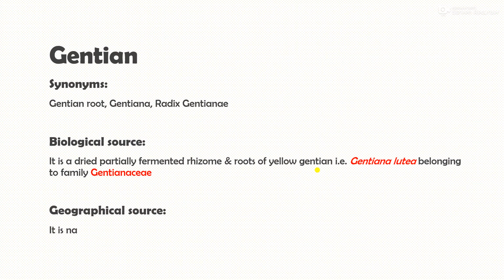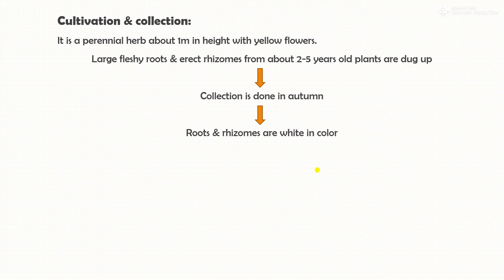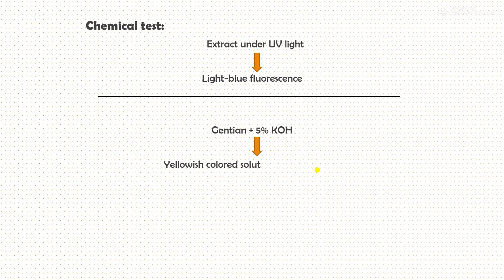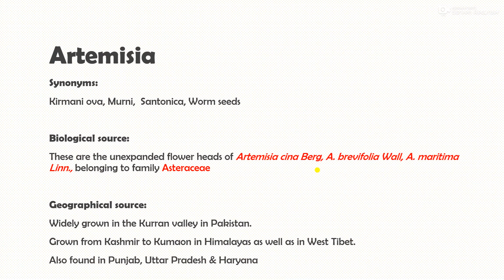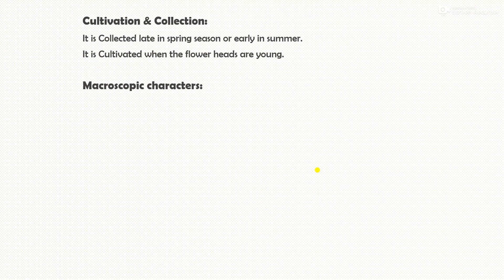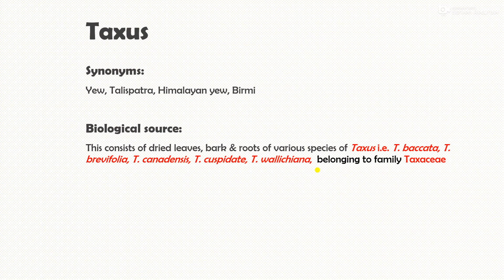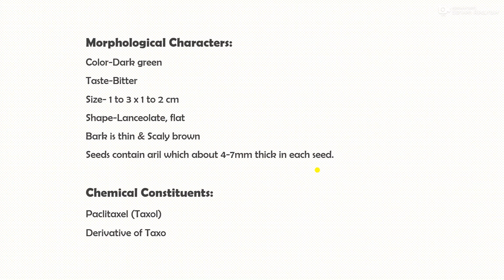Iridoids & Naphthaquinines Pharmacognosy Sem-V